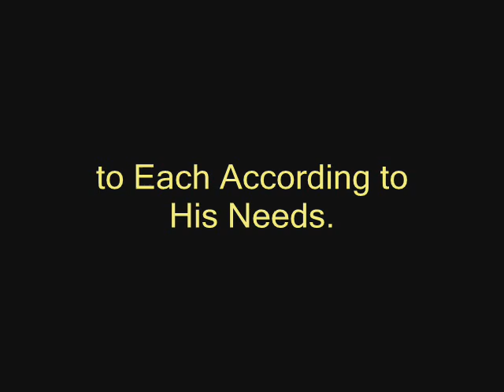Atlas Shrugged Trailer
What happens to a society when the successful are punished?

What happens to a society when the government controls the economy?

What happens to a society when the will of the mob triumphs?

Who is John Galt?